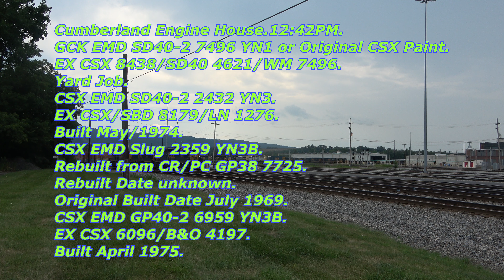4K Action around Cumberland,MD! CSX Q136 20 and YN1 GCK 7496! 7 21 20!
"Like" us on Facebook!
Follow us on Flickr!
On Tuesday July-21st-2020,i stopped at Cumberland,MD on my way west.I Caught Q136-20 twice with CSX ET44AH 3427 leading and CSX ES44AH 890 YN3 as the DPU or Distributed Power Unit,A Standard EMD Trio switching the yard at Cumberland with CSX SD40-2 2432 YN3,CSX Slug(GP38)2359 and GP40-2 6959 YN3B.Also seen was George's Creek Railway SD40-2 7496 in YN1 or Original CSX Paint.Info is below,enjoy!

Info 0:00
CSX Keystone Subdivision.
Cumberland,MD.
CSX Q136-20 0:15
Arrives or AR 0:58
Chicago 59th St,IL to Portsmouth,VA.
Intermodal.
CSX GE ET44AH 3427 YN3B
Built September 2016.
Scene Change or SC 01:12
Schneider Containers 01:43
Pacer Stack Train Containers 02:22
DPU or Distributed Power Unit.02:43
AR 02:50
CSX GE ES44AH 890 YN3
Built May 2008.
CH Robinson Container 03:05
APL Logistics Containers 03:08
CH Robinson Container 03:13
CSX Boxcar Container 03:22
CH Robinson Container 03:39

Cumberland Engine House.04:00
GCK EMD SD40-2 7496 YN1 or Original CSX Paint.04:23
EX CSX 8438/SD40 4621/WM 7496.
Yard Job.
CSX EMD SD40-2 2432 YN3.
EX CSX/SBD 8179/LN 1276.
Built May/1974.
CSX EMD Slug 2359 YN3B.
Rebuilt from CR/PC GP38 7725.
Rebuilt Date unknown.
Original Built Date July 1969.
CSX EMD GP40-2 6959 YN3B.
EX CSX 6096/B&O 4197.
Built April 1975.

SC 04:38
AR 04:59
EX New Orleans Public Belt Boxcar 05:28
RBOX 05:54

CSX Q136-20 departing Cumberland,MD.06:10
AR 06:36
FEC/FXE Baretables 07:44
Schneider Containers 08:16
Pacer Stack Train Containers 09:23
DPU or Distributed Power Unit.10:09
Built May 2008.
CH Robinson Container 10:31
APL Logistics Containers 10:38
CH Robinson Container 10:45
CSX Boxcar Container 10:58
CH Robinson Container 11:25